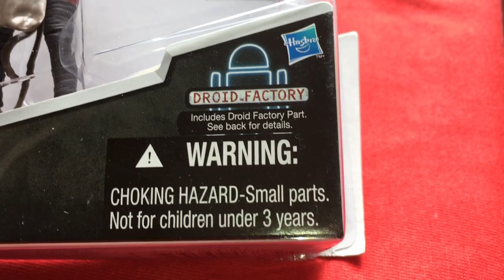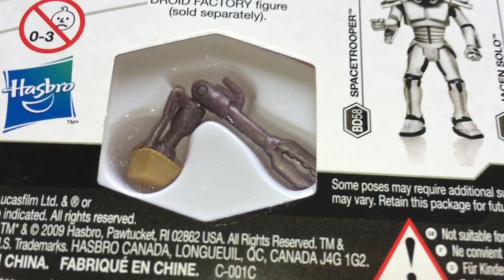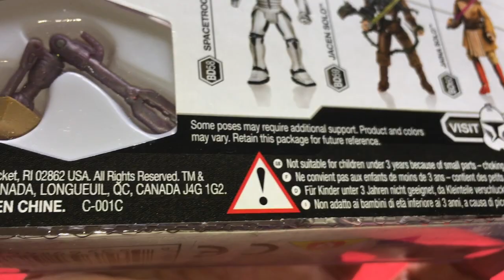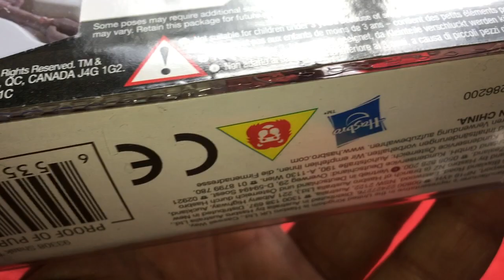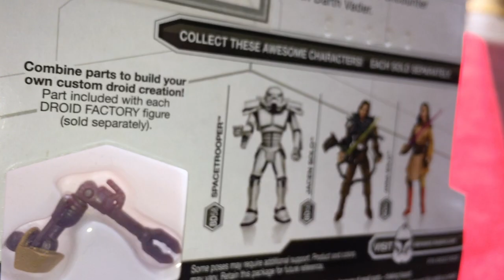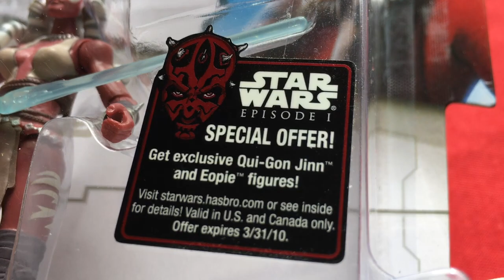Legacy Collection Shaak Ti BD61 carded review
Rare carded figure now, from around 2009/10